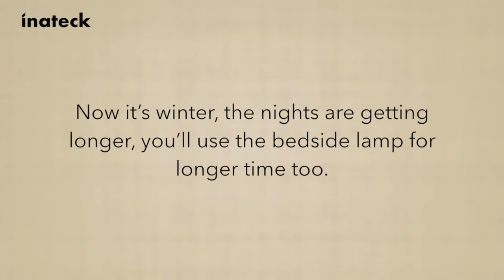Tomons Bedside Lamp BL1002 - Best choice for your bedroom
The best choice for your bedroom - Tomons Bedside Lamp BL1002.
Classical and simple design perfectly goes with modern, Northern European, Japanese, modern, rustic and other styles of home décor.
Quick installation, soft and warm light. This winter gets warmer with a suitable bedside lamp.

Welcome to check it out on our amazon store: